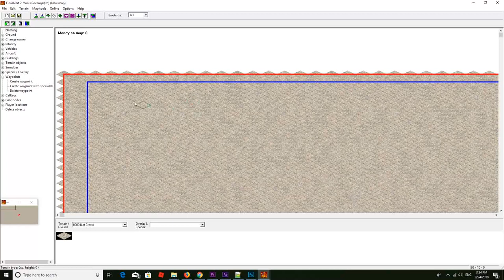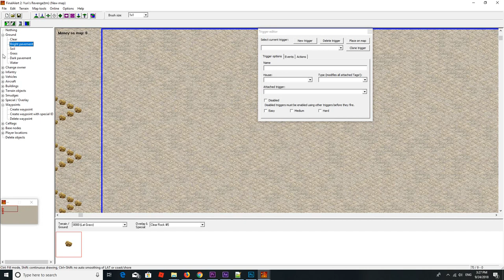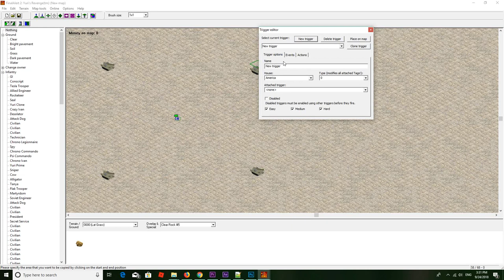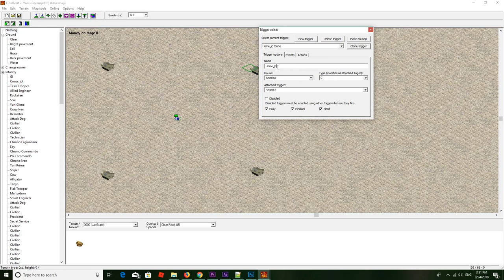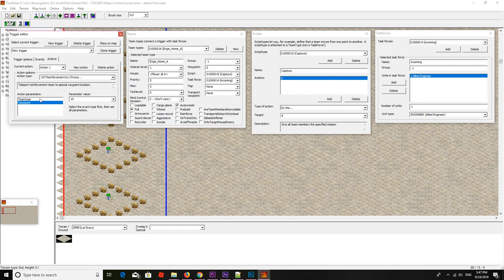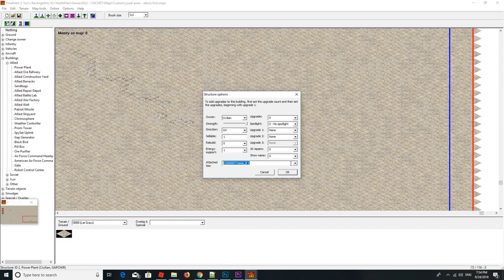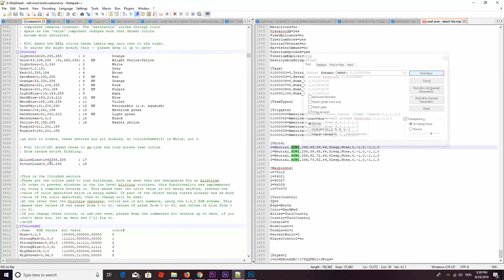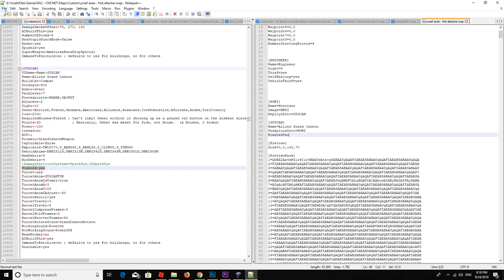Final alert 2 Tutorial - Start game without MCV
In this Tutorial Show you how to start the game without MCV + how to convert "Howitzer Tanks" to "Allied Grand Cannon".